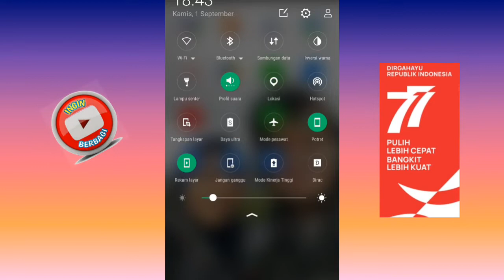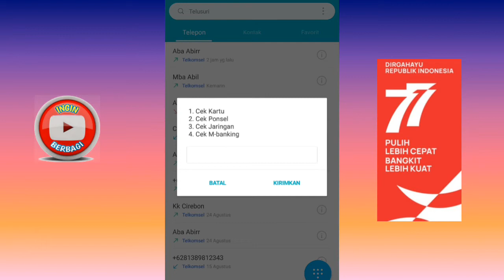Cara Mengetahui Sim Card 3G atau 4G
semua operator seluler di indonesia akan mematikan jaringan 3G nya untuk Migrasi ke jaringan yang lebih mumpuni 4G dan 5G bahkan sudah di mulai sejak februari 2022 yang lalu dan akan terus banyak wilayah yang jaringan 3G nya dihapus sampai 31 Desember 2022 yang akan datang. nah di video ini saya bagikan cara mengecek kartu sim card telkomsel sudah 4g atau belum dari smartphone, jika sim card nya masih 3G maka kalian harus mendatangi grapari di kota kalian untuk menukar kartu 3g kalian ke kartu 4g.